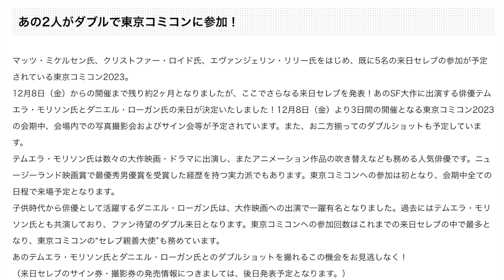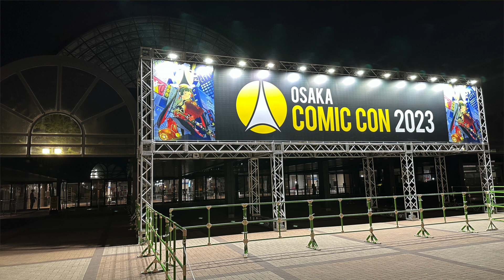【東京コミコン2023 ③】来日セレブ第３弾発表！アンバサダーは新田真剣佑！撮影会サイン会がある可能性は？？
【ブログ開設！】

海外俳優へのファンレター送り方、直筆サイン収集、最新映画レビュー動画、商品レビュー、シビックでドライブなど様々な動画を配信してます！